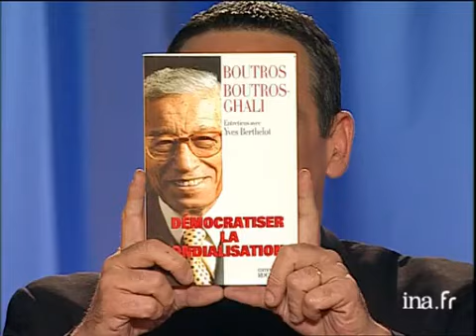Boutros Boutros-Ghali "Interview Technicolor" | Archive INA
Tout le monde en parle : [émission du 20 Avril 2002]
Boutros BOUTROS-GHALI répond aux questions de Thierry ARDISSON pour une interview "Technicolor". Images d'archive INA